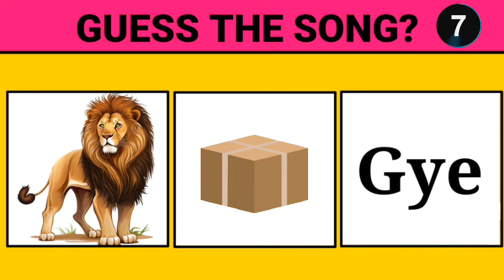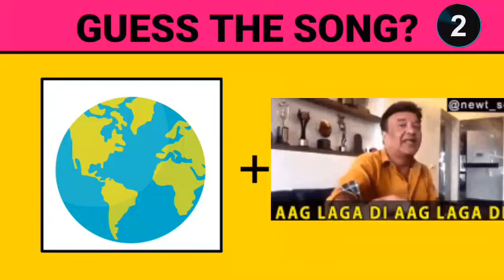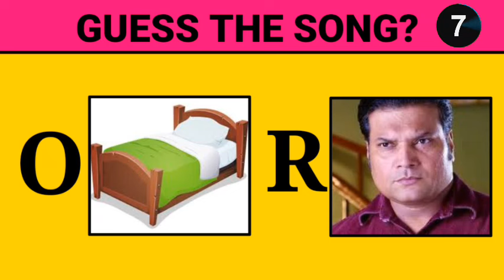Guess The Song By Emoji Challenge/Bollywood songs/Guess the song by emojis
Guess The Song By Emoji Challenge/Bollywood songs/Guess the song by emojis song challenge @triggeredinsaan

Here are some emoji puzzles that will test your brain! So take this emoji puzzle and find out your score. This is also similar to find the difference spot the odd emoji etc.
Do tell me below if you manages to get all of them and beat the the challenge and also share so that you can see how well your friends did compared to you!

Video viral krdo🔥🔥🔥

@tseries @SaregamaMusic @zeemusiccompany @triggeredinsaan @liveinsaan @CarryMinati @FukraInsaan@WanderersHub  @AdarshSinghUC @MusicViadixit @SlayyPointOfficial